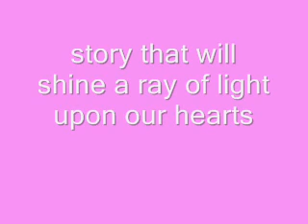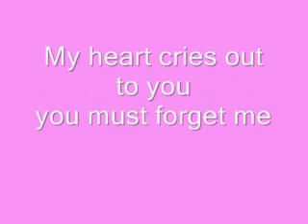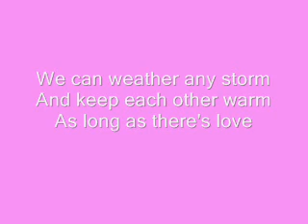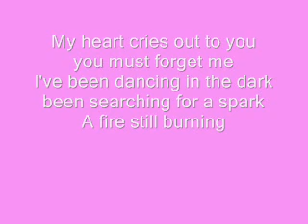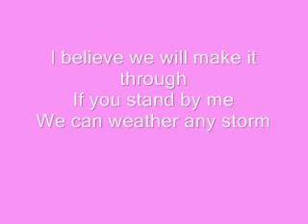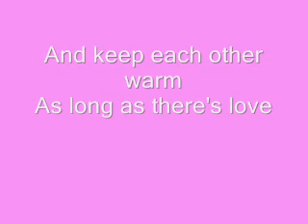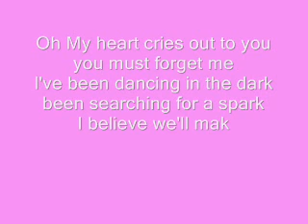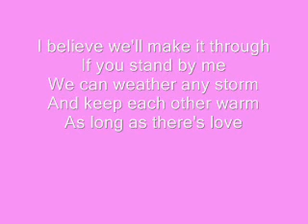dj-cammy-dancin in the dark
made this for abbie